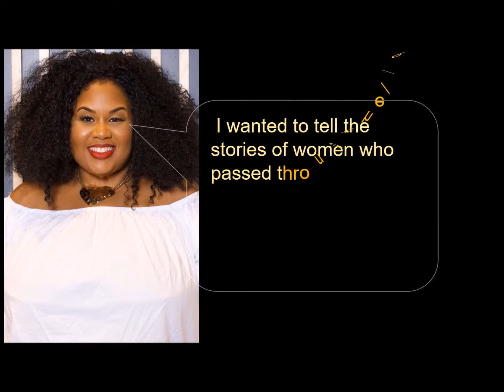Diary of a Ready Woman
True Stories of Tragedy to Transformation. We can't wait to share our stories with you! 🔥🔥🔥
🚨Plz Share this post!